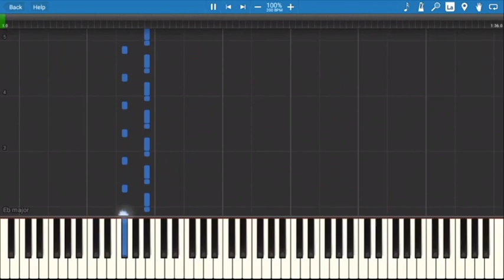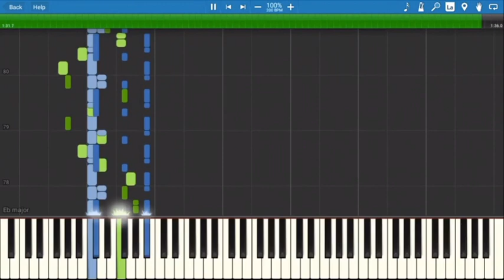Alan Becker + Aaron Grooves - Jazzy Note Blocks Remix (AVM Shorts Episode 5) // Synthesia | (+MIDI)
Alan Becker uploaded AVM Shorts episode 5 and the music 🎶 was done ✅ by Aaron Grooves so I decided to do a Synthesia on this jazzy note block song. Enjoy